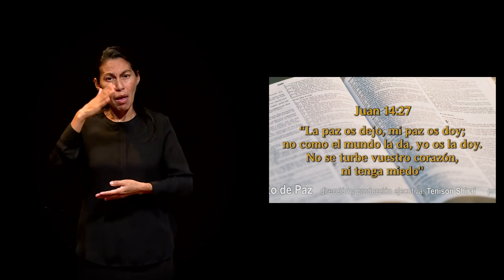Un momento de paz 3 noviembre 2021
Hoy estamos con dos Adolencentes quienes nos comparten sus experiencias con la oaración en donde han visto la mano de Dios cerca de ellos.